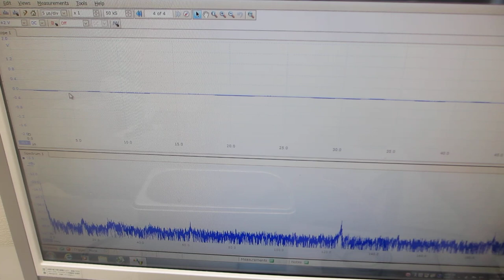超音波洗浄器（42kHz 35W 矩形波発振）を利用した、音響流制御技術（超音波システム研究所）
２０Ｗ以下の超音波出力で、１０００リッターの水槽でも、

２台のファンクションジェネレータの利用技術